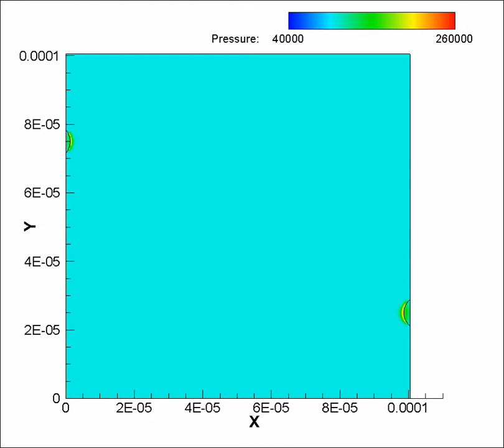pressure distribution (both moving)